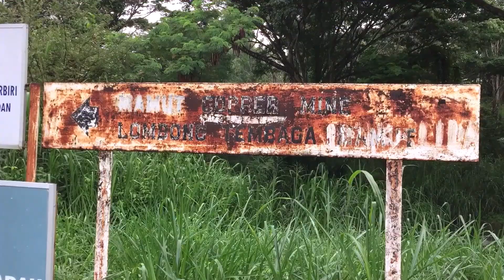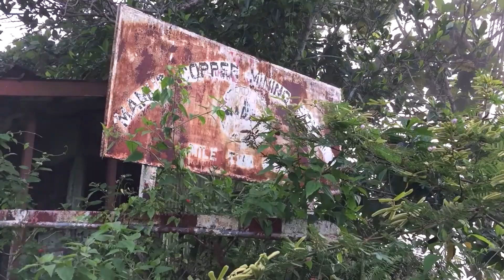2nd Episode Searching Mamut?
Enjoy the 2nd episode the searching of Mamut Copper Mine area operated before by MCM Sdn.Bhd,Ranau from 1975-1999.

INFO:

Mamut Copper Mine (MCM), located in Sabah, East Malaysia, was the only copper mine in Malaysia. It was operational from 1975 to 1999, and during this period the open-cast mine generated about 250 Mt of overburden and waste rocks and over 100 Mt of tailings. The overburdens and waste rocks were dumped at various sites near the mine pit while the tailings were deposited in a tailing dam known as Lohan Tailing Dam (LTD) located in a valley about 1000 m below the mine.